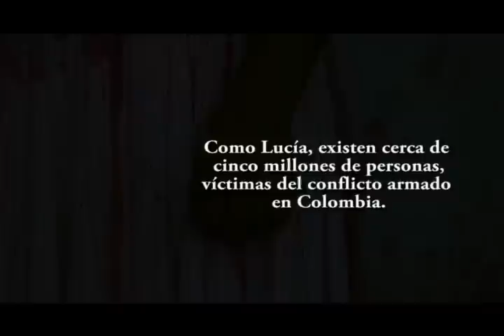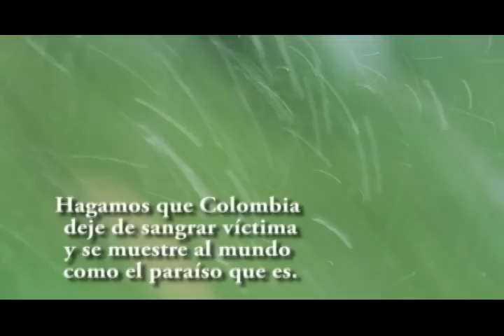Corto victimas Primera parte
Muestra para el Cinep